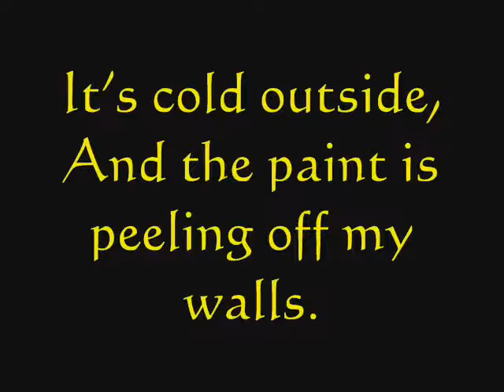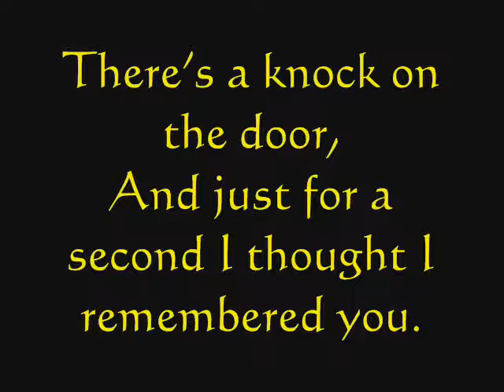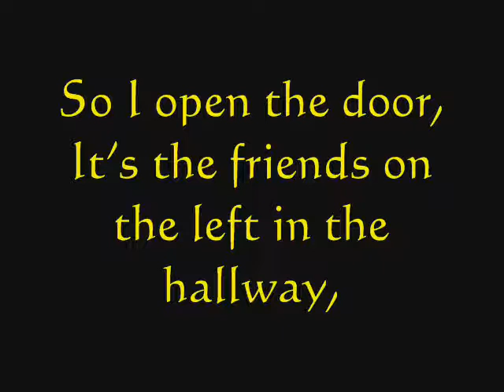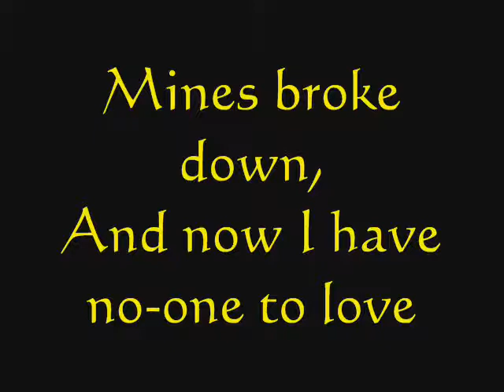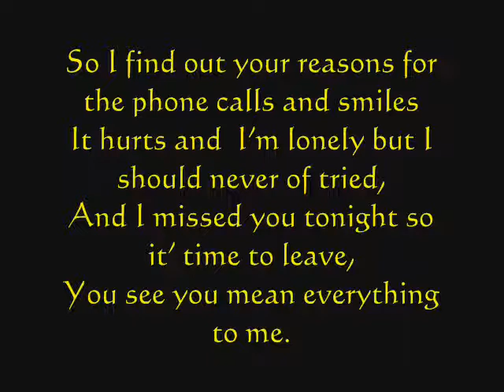Gary Numan - Are Friends Electric?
Including pictures of my friends and gary numan